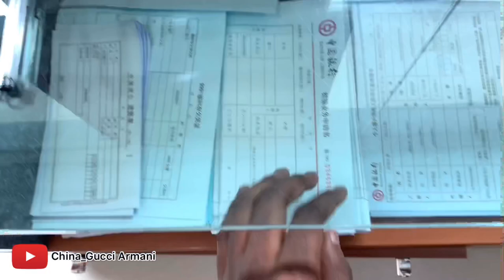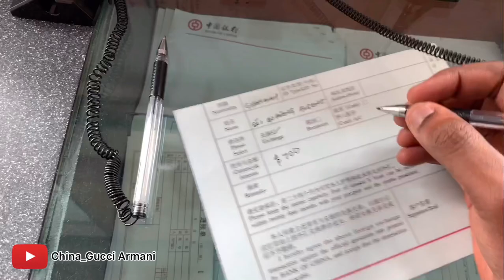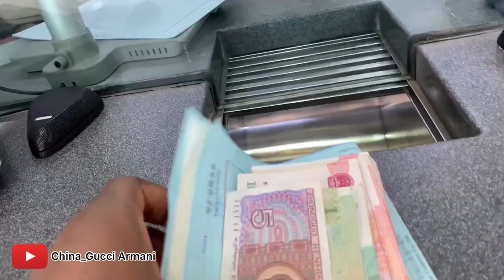Bank of china.//BOG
The problem I know a lot of people run into is the inability to obtain Chinese yuan before they enter China. Chinese currency, known in Chinese language as “renminbi” or RMB for short, is not a freely convertible currency. You can’t just hop into your bank at home and request to exchange your money into RMB.

In most cases, that means entering China without any RMB in your pocket. It’s a scary thing, no doubt, but it doesn’t have to be. I’d like to share with you my favorite and most reliable ways to exchange money in China.

Each method has its pros and cons, which I’ll dive into below.

Before I go any further, however, I feel the need to make one thing clear. As travelers, we are only allowed to carry the equivalent of US$5,000 or 20,000 RMB into or out of China. Anything more than this will need to be declared and in some cases will require a legal warrant.

The problem with using a Chinese bank to exchange cash in China is the convenience factor. I rarely spend less than an hour waiting in a Chinese bank and I’ve been known to wait 2-3 hours.

That’s not to mention the fact that you can’t rely on a bank to have an English-speaking employee. If you have little time and even less skill in the Chinese language, you might need to avoid the banks in China.

These will also be required by the bank

1. Passport
2.Passport N0
3.Visa Page(Valid)
4.House Address
5. Telephone N0